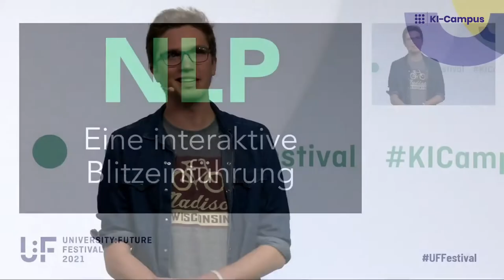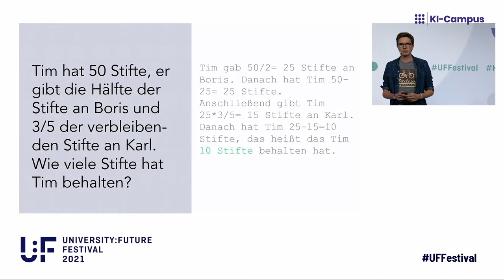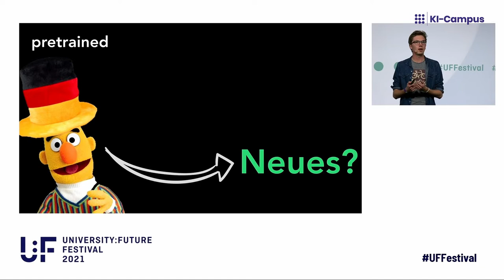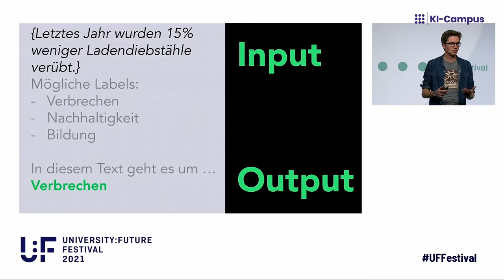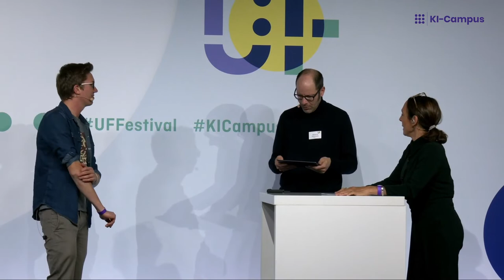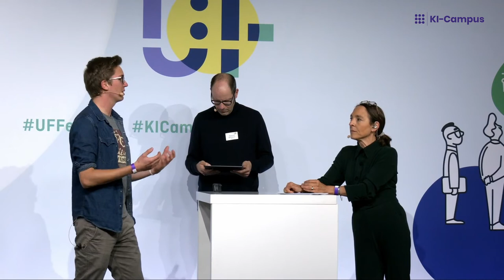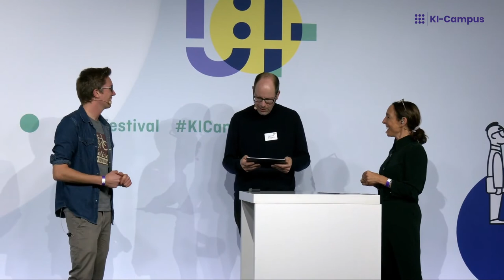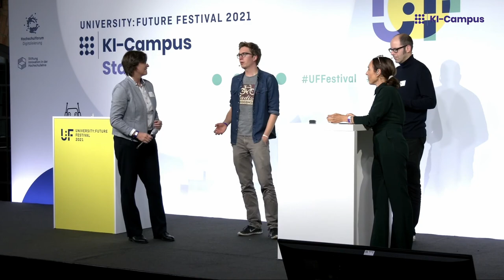U:FF 2021: Eine interaktive Blitzeinführung in Natural Language Processing (NLP) (Simon Klug)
Sprachmodelle sind in aller Munde, denn die Fähigkeiten dieser Modelle verbessern sich stetig. Ob Texte klassifizieren, selber schreiben, verbessern, zusammenfassen oder Fragen beantworten, alles ist möglich. In dem Talk von Simon Klug, Studierender am KIT, werden auch eigene Anwendungen in wenigen Minuten umgesetzt.